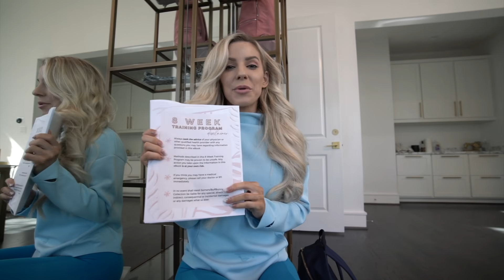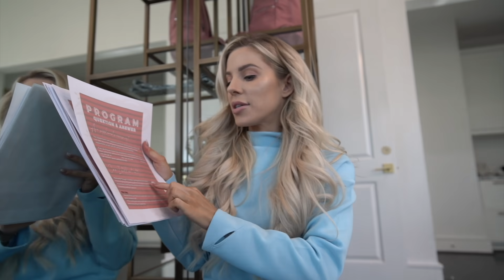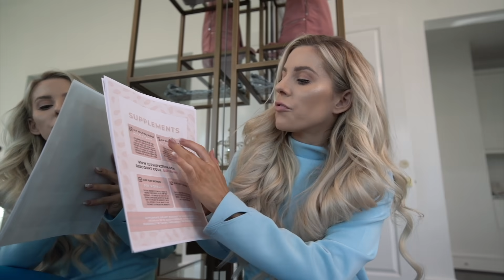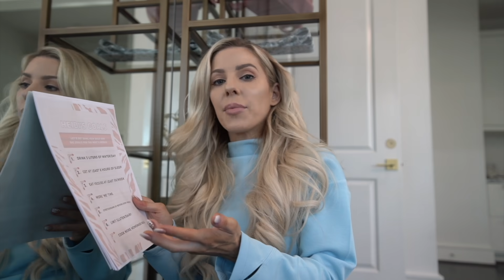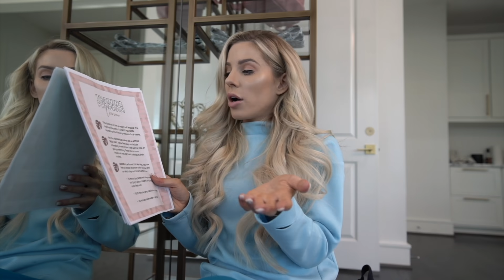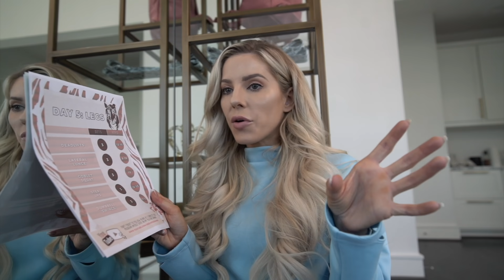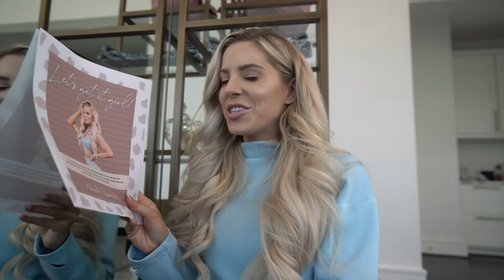MY FULL 8 WEEK PROGRAM | Untamed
Hello fam! :)
Thank you so much for following along the journey! I am so excited to share the newest workout plan that I programmed. The UNTAMED workout plan was created to tighten and firm your body throughout the next 8 weeks! You can do this at home or at the gym! All you need is a pair of dumbbells, glute band, and either wash cloths or floor sliders!

Mailing Address:

711 Avenue E
Stafford, Texas, 77477